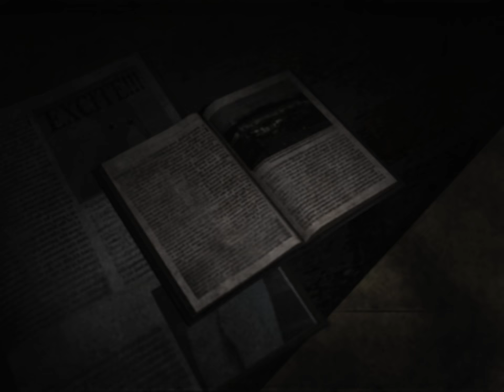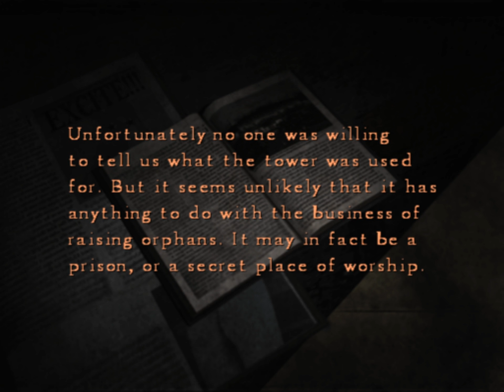Silent Hill 4: The Room (Ep. 20 – Pickaxe of Despair)